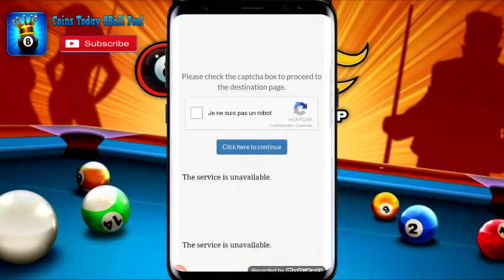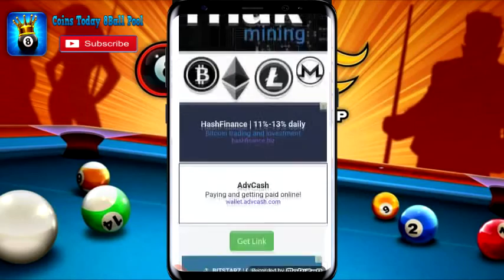8BALL POOL REWARD LINKS || FREE BOX + 2 SCRATCH || 06th NOVENBRE || بوكس +2 سكراتش مجانا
Reward links :
Backup channel / القناة الاحتياطية لقناة

"8Ball Pool"
The world' #1 Pool game is free to play! challenge your frends or take on the world! win tournaments and exclusive cues! become the best play-8ball-pool now!

Note : In case you enter these links in advance you will not get free Quesar Billiards because these links give you one-time gifts only, but you can try all the links to get the Queens Billiards for free

Today 「2017/11/05」 You have 5 new links. Queens Billiards is free for all through new links in the 8-ball pool game.

How to get Queens 8 ball pool free
You click on each link only once and you will be taken to the 8 ball pool game directly and get free Queens Billiards Each link gives you a certain value of Queens Billiards for free according to your account level
8 ball pool version 3.11 .3
Tag friends and comment screenshot ,

TAGS!

8 ball pool,
 8 ball pool hack,
 8 ball pool free coins,
8 ball pool cheats,
 8 ball pool free cash,
8 ball pool cash trick,
8 ball pool hack apk,
 8 ball pool 3.11.0,
 8 ball pool tricks,
 8 ball pool 3.11.3 hack,
 8 ball pool hack android,
 how to hack 8 ball pool,
 8 ball pool cash hack,
 hack 8 ball pool,
8 ball pool apk,
 8 ball pool cash,
 8 ball pool mod apk,
 8 ball pool cash trick september,
 8 ball pool new update,
 8 ball pool coins
8 Ball Pool Münzen,
8ボールプール報酬コイン,
報酬コイン,8ボールプール,
raccogliere il pool di 8ball,
ricompensa,link de recompensa,
está precisando de ficha,
link de ligação de recompensa,
ссылка на награду,
наградные монеты 8ball pool,
8 ball pool взлом,
rewad coins game,
reward free coins ,
gifts reward 8bp,